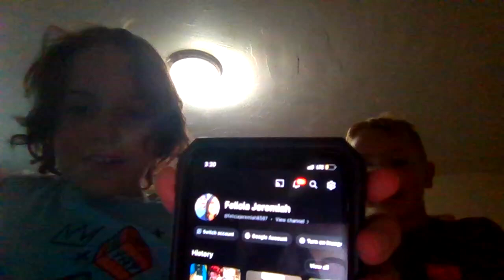playing against my friend in nhl